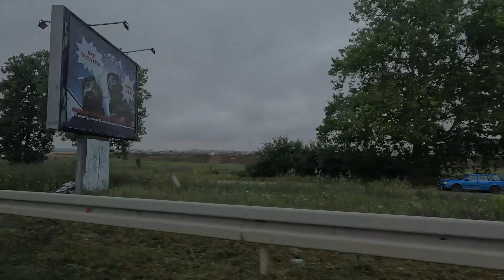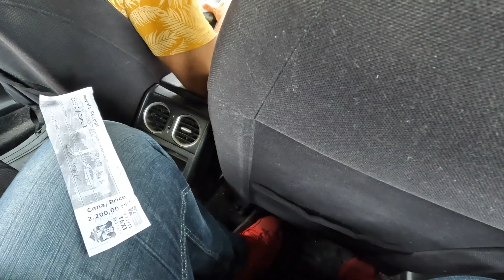My First Day in Serbia - CONFUSED & LOST in Belgrade!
Welcome back to Ivaintures!

Never did I expect to be traveling SERBIA. But after spending a few days there,  I wanted to share my first impressions with you. This trip was unplanned, chaotic and I was lost. I don't speak Serbian but I always wanted to explore this country unknown by most people.

If you have never been to Serbia before, knowing what you can expect from here is important so you can better plan your vacation/trips. Serbia was actually one of the highlights of my Euro trip this year. From culture, food, people, scenery, Serbia literally has everything to offer everyone. The main first impression in Serbia that you will get, is that you will probably be shocked/surprised at how cheap it is to travel in Serbia. This makes it perfect for budget travel/backpackers who first time traveling to Europe.

In this series, I will reveal all my first impressions of my trip to Serbia. I cover all the first impression aspects of Serbian food ( Serbian cuisine), Serbian people, some social norms of Serbia; culture. and nightlife.

Last but not least! I surely believe you will love traveling to Serbia! Have fun if you are planning to travel there!